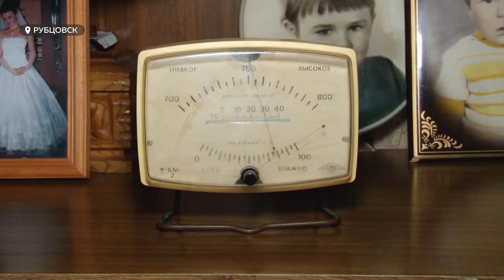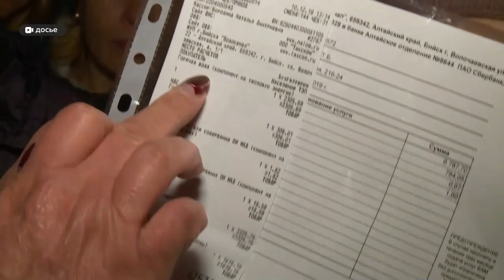Жители Рубцовска вышли на митинг против роста цен на ЖКХ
В Барнауле состоится митинг против роста тарифов ЖКХ. Его проведение согласовали власти краевой столицы. Выразить свое гражданское отношение к довольно больному для населения вопросу можно будет 12 февраля. Правда, не в центре города, а в сквере имени Титова. А в прошедшие выходные митинг против огромных платежей за коммуналку прошел в Рубцовске.